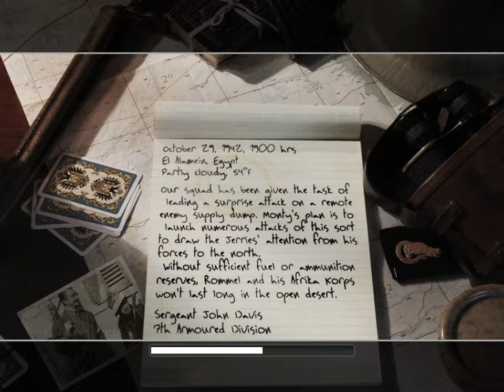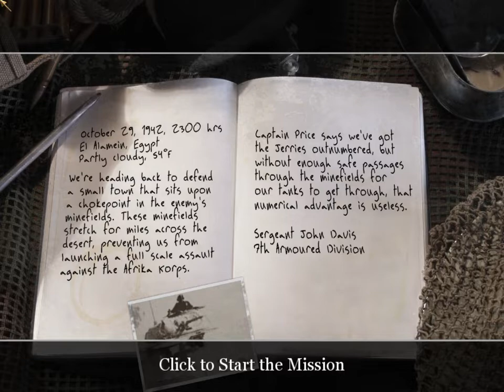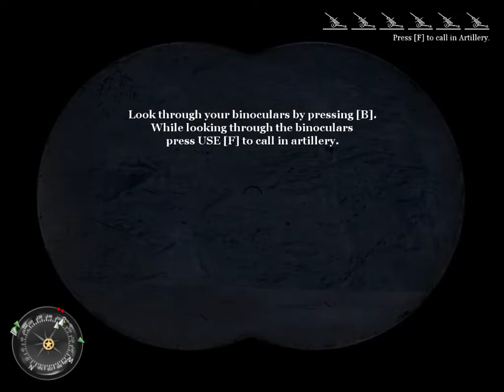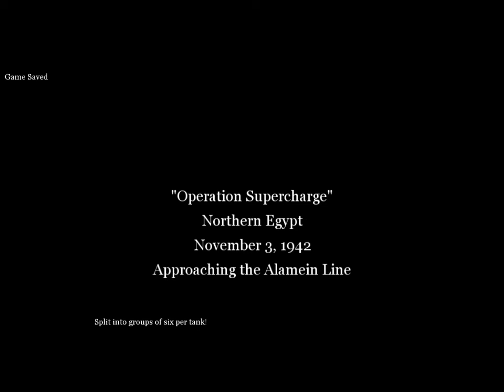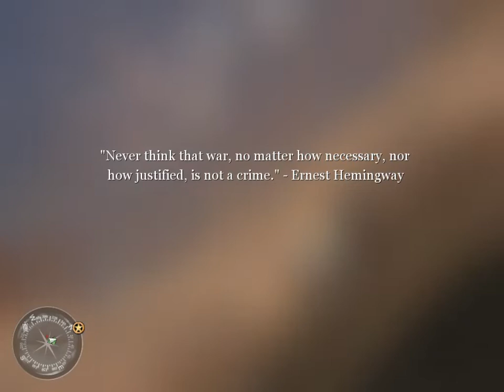Call of Duty 2 The Battle of El Alamein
British: The Battle of El Alamein